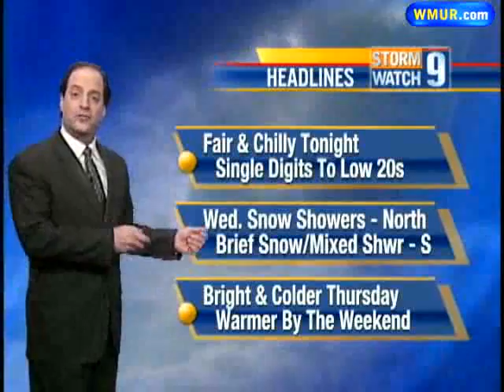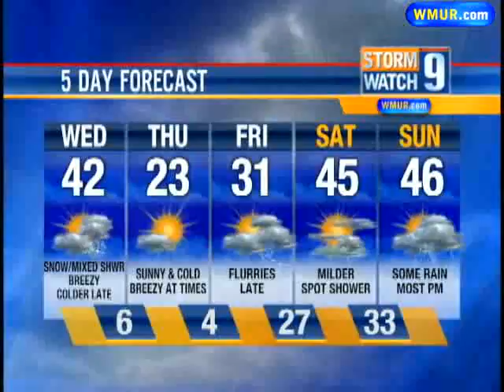Cold Front Moves Through Wednesday